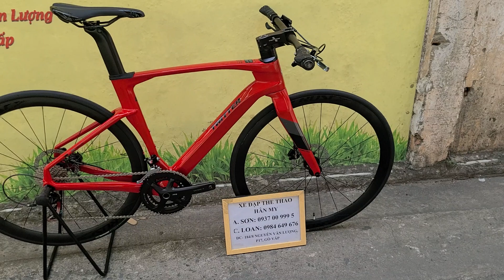Twitter Fancon chỉ có 1 xe 1 duy nhất size M. giá 13 triệu. Sơn 0937009995